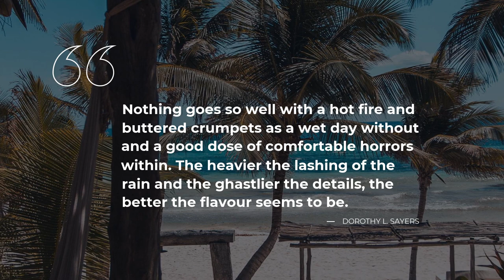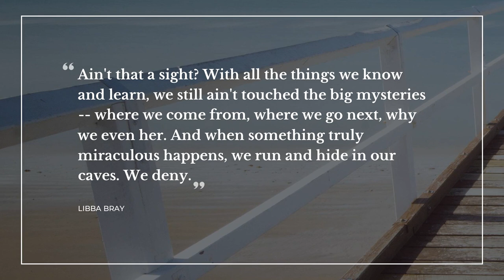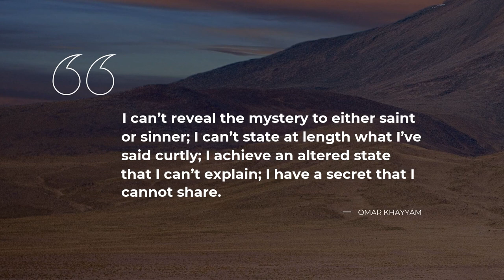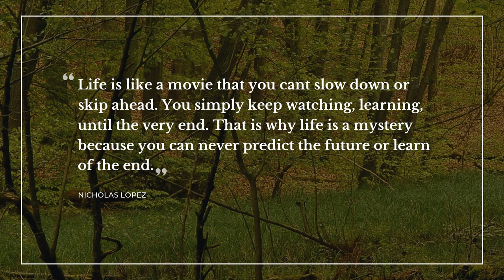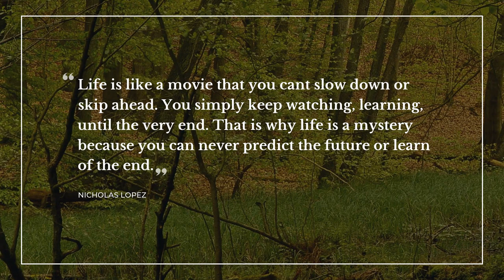TOP 20 Quotes about Mysteries | Daily Quotes | Trendy Quotes | Amazing Quotes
Our team made a compilation of the best quotes about Mysteries for you to discover. In this video you will discover quotations by such famous people and characters as Arthur Conan Doyle, Dorothy L. Sayers, Nelson De Mille.

Quotation is a wonderful glimpse of the world we live in in one small but catchy phrase. Each of the outstanding quotes about Mysteries in this video will change your mind and life by changing your attitude towards Mysteries. Our crème de la crème quotes will put your mind to work and let you view your everyday life in a different light.

If you want to keep your favorite quotes from this video about Mysteries, simply copy them from the description below and use as status quotes for Skype / WhatsApp / Instagram / Facebook / Tinder / Snapchat to impress Share the most notable real life quotes about Mysteries on your Facebook / WhatsApp / Instagram / Snapchat / Tinder / Skype page or simply add them to your desktop notebook.

The 20 most important life quotes about Mysteries:

1) You know my method. It is founded upon the observation of trifles.

2) Belief in mysteries, any manner of mysteries, is the only lasting luxury in life.
 ― Zilpha Keatley Snyder

3) Nothing goes so well with a hot fire and buttered crumpets as a wet day without and a good dose of comfortable horrors within. The heavier the lashing of the rain and the ghastlier the details, the better the flavour seems to be.
 ― Dorothy L. Sayers

4) The girl gave him a look which ought to have stuck at least four inches out of his back.
 ― Raymond Chandler

5) To me, detective stories are a great solace, a sort of mental knitting, where it doesn't matter if you drop a stitch."

[From a letter to George Lyttelton]
 ― Rupert Hart-Davis

6) Not every puzzle is intended to be solved. Some are in place to test your limits. Others are, in fact, not puzzles at all..
 ― Vera Nazarian

7) Holy men tell us life is a mystery.
They embrace that concept happily.
But some mysteries bite and bark
and come to get you in the dark.
 ― Dean Koontz

8) Ain't that a sight? With all the things we know and learn, we still ain't touched the big mysteries -- where we come from, where we go next, why we even her. And when something truly miraculous happens, we run and hide in our caves. We deny.
 ― Libba Bray

9) It is true that novelists are shameless and obey no decent law, and they are not to be trusted on any account, but some Mysteries even they must honor.
 ― Catherynne Valente

10) The mind of God is a mystery and none can understand it.
 ― Rae Carson

11) She loved mysteries so much that she became one.
 ― John Green

12) I can’t reveal the mystery to either saint or sinner; I can’t state at length what I’ve said curtly; I achieve an altered state that I can’t explain; I have a secret that I cannot share.
 ― Omar Khayyám

13) There is always a pleasure in unravelling a mystery, in catching at the gossamer clue which will guide to certainty.
 ― Elizabeth Gaskell

14) It’s the unknown that draws people.
 ― E.A. Bucchianeri

15) The detective story is the normal recreation of noble minds.
 ― Phillip Guedalla

16) Reading inspires us to reach further, imagine more, and search for our passports.
 ― Peggy Kopman-Owens

17) What mysteries we are, human, vampire, monster, mortal, that we can love and hate simultaneously, and that emotions of all sorts might not parade for what they are not.
 ― Anne Rice

18) Life is like a movie that you cant slow down or skip ahead. You simply keep watching, learning, until the very end.
That is why life is a mystery because you can never predict the future or learn of the end.
 ― Nicholas Lopez

19) Here's lumbos. Where misties swaddlum, where misches lodge none, where mystries pour kind on, O sleepy! So be yet!
 ― James Joyce

20) I don't like mysteries, which is why I want to solve them. It bothers me that there are things I don't know.
 ― Nelson De Mille

On Daily Quotes you will discover lots of bright thoughts for any occasion from famous people and characters, quotes for your daily experiences and quotes tops compiled by our outstanding experts.

Our inspiration quotations include not just wise words from real life wise people. On Daily quotes you will also find quotes from all of your favorite books.

What's the best quote, in your opinion? Have anything better to say about Mysteries? Share your quotes in the comment box.